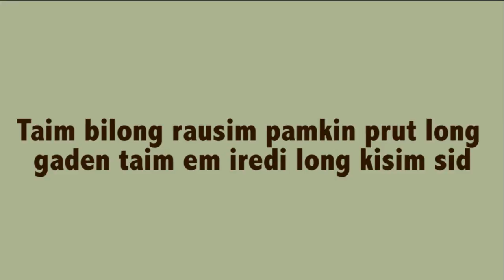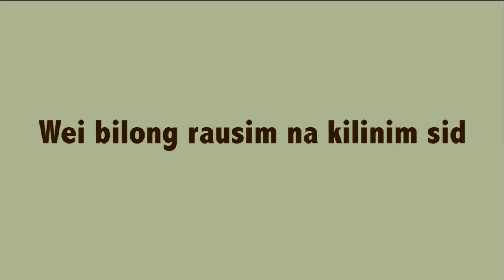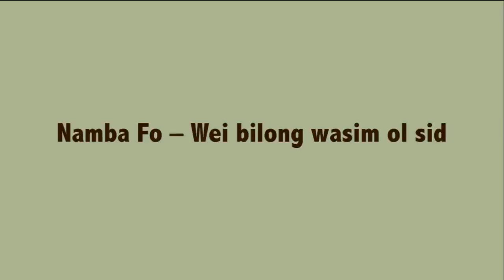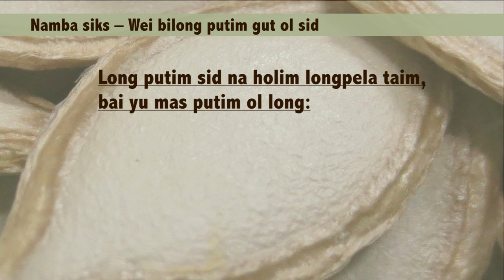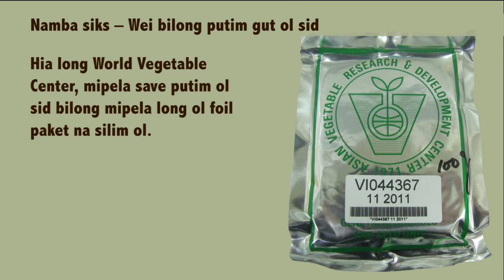Wei bilong kamapim pamkin sid na lukautim bilong bihain taim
Step-by-step instructions for saving pumpkin seed. In Tok Pisin.